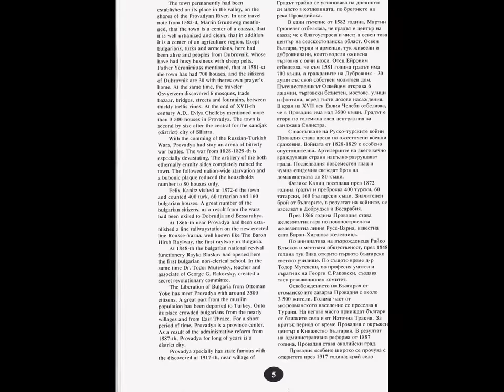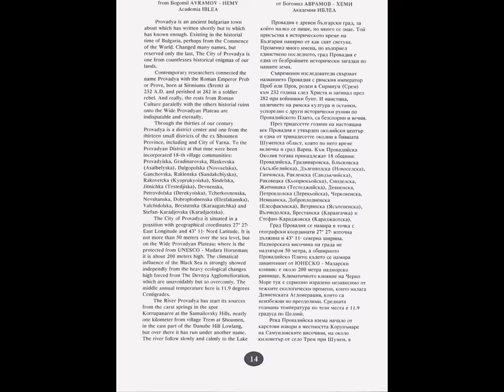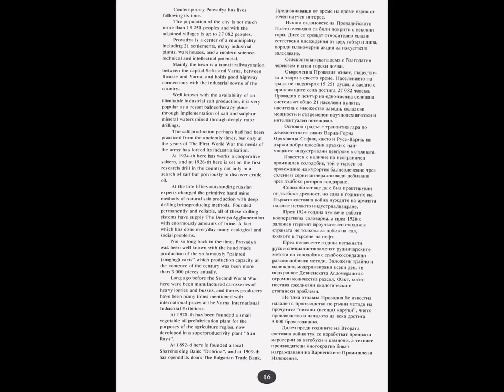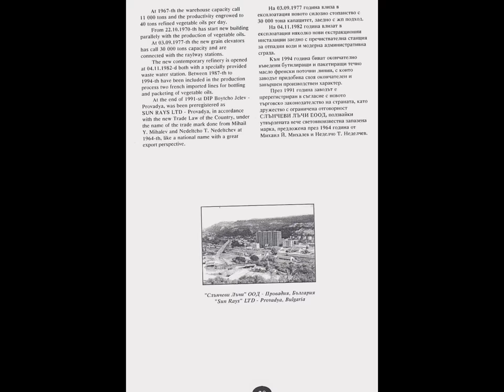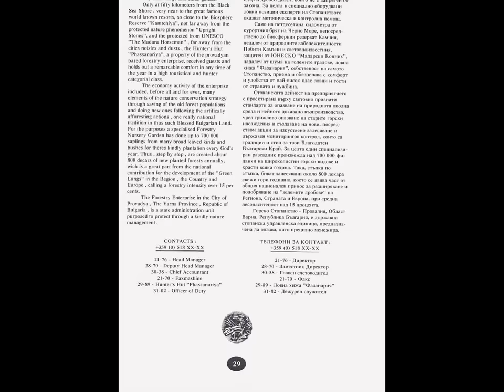THE PROVADIA HILL CASTLE - THE VARNA-CITY CULTURAL SATELLITE - 2019.!?!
***THE MOST SACRED ANCIENT PROVADIA CASTLE***THE MOST ANCIENT RAIL-ROAD TOWN***VARNA AND SOFIA***